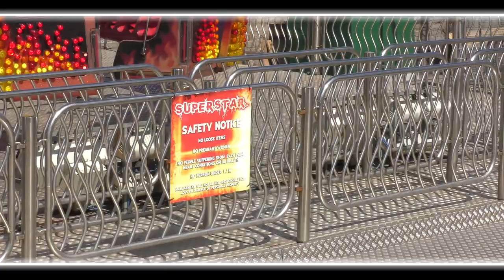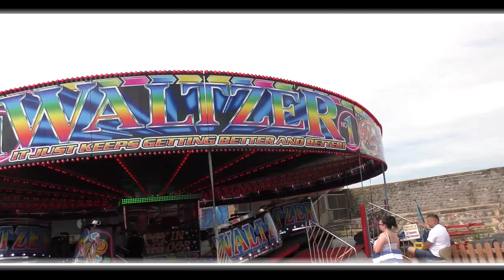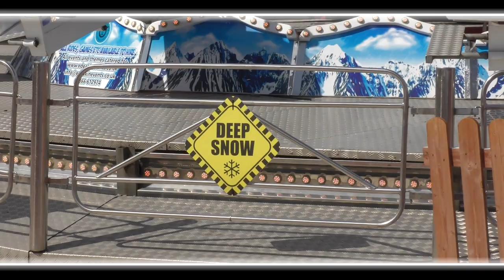FUNLAND at the Tropicana! - Attraction Research Vlog #2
Quazar uses a Recall Book to travel to the smile in smiling Somerset: Weston-Super-Mare! All for the good of Vision Park, we look at some of the new thrill rides that this tightly packed fair has to offer for this year.